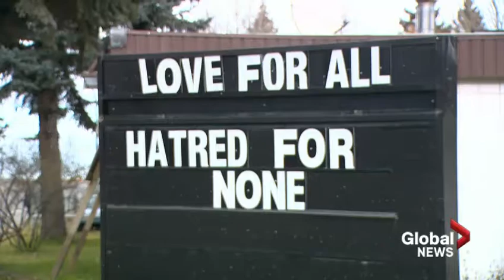Global News - Newcomers to Canada Learn Winter Tips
Jacqueline Wilson of Global News spoke with members from the Ahmadiyya Muslim Jama'at in Saskatoon as they held a ‘Newcomers Session’ for immigrants to learn winter driving tips and cold weather safety.